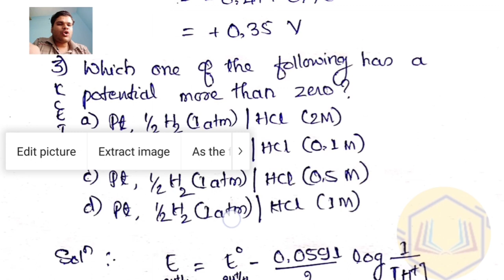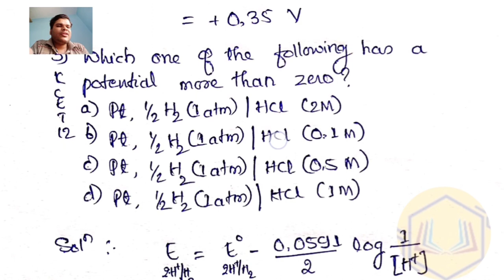Electrode Potential, Electrochemical Cell and Nerst Equations (MCQs)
Solutions to selected questions on Electrode Potential, Electrochemical Cell and Nerst Equations in Kannada and English.